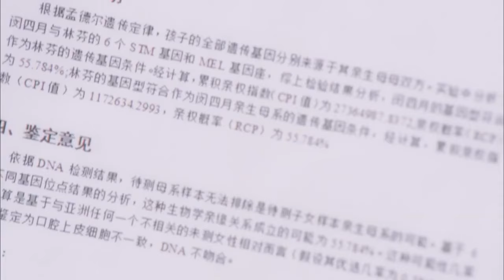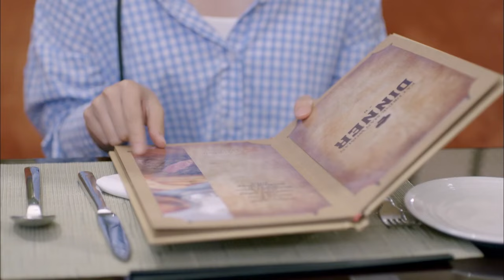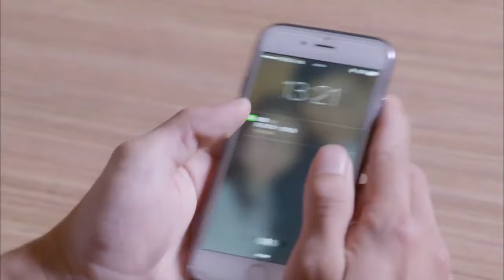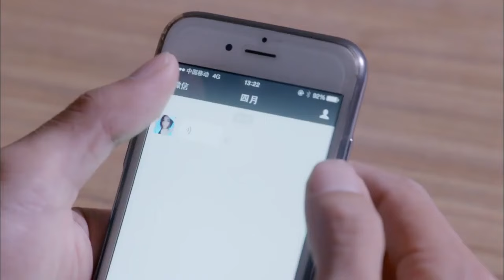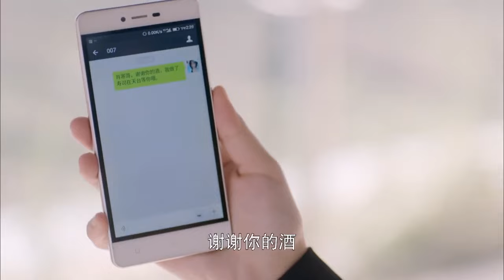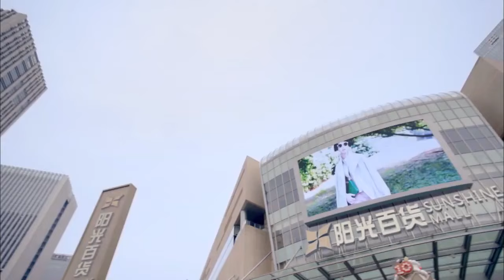《繁花》17：好闺蜜抢走自己的地下情人，闺蜜竟然是自己当年故意丢掉的妹妹。（戚薇 吴奇隆 刘亦菲 杨幂）